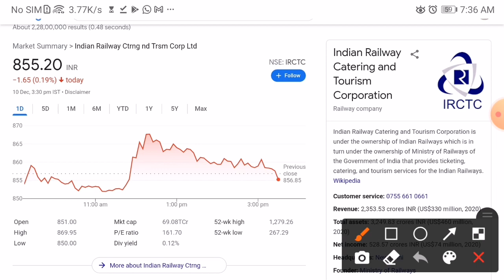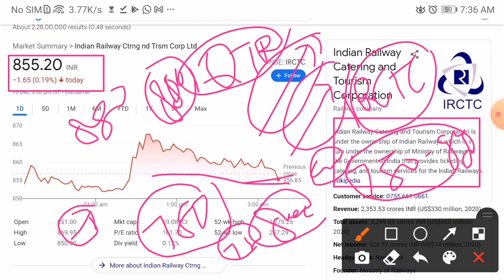IRCTC SHARE LATEST NEWS IRCTC SHARE TARGET IRCTC BREAKING NEWS